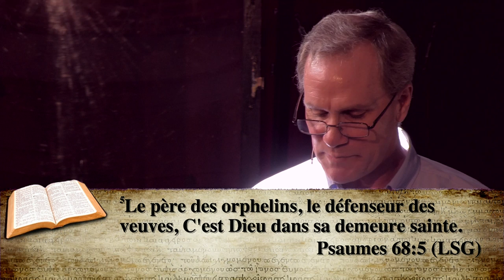Honorer la famille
Prédication du Pasteur Robert Baxter du 02/03/2014